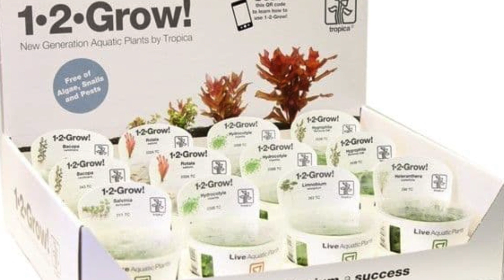خرید گیاهان آکواریومی " Buying the aquarium plants "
خریدن ، شناخت و ‌پرورش و نگهداری از گیاهان آکواریومی موضوعی جذاب و در عین حال دارای نکات علمی هست که ممکنه در ابتدا کمی پیچیده به نظر بیاد.

من سعی می‌کنم در یک مجموعه ویدیو‌های سه‌گانه به صورت ساده دلایلی رو که باعث میشه در برخی مواقع گیاه شما به خوبی رشد نکنه ، همیشه ضعیف و بی‌حال به نظر بیاد و شاید از بین بره رو توضیح بدم .

لطفا به شرایط طبیعی گیاهان در زادگاه اصلی اونها یعنی رودخانه‌های آب شیرین توجه کنید و سعی کنید که هر چه بیشتر شرایط تانک گیاهی خود رو به اون نزدیک کنید .
انواع گیاهان رو در طبیعت مطالعه کرده و گروه گیاهان آبزی موجود در بازار رو به خوبی بشناسید.
امیدوارم این مجموعه مورد استفاده شما قرار بگیره .
با تشکر ،
حامی،
حس گالری💚